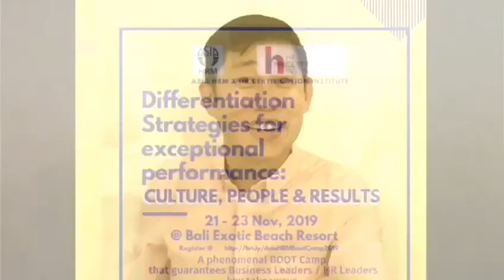The Call to Action!